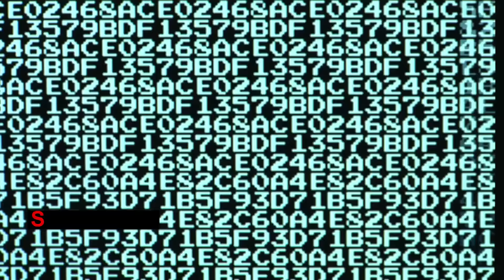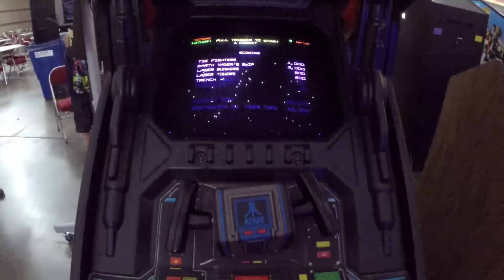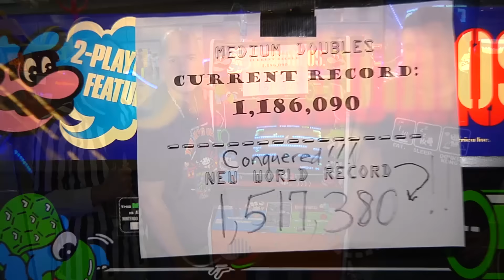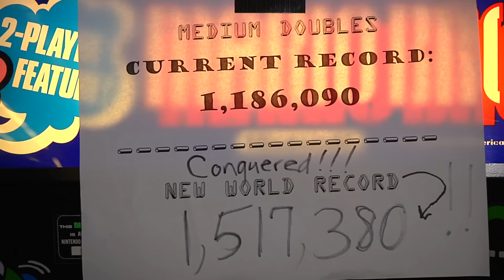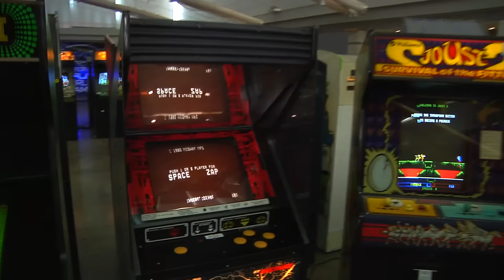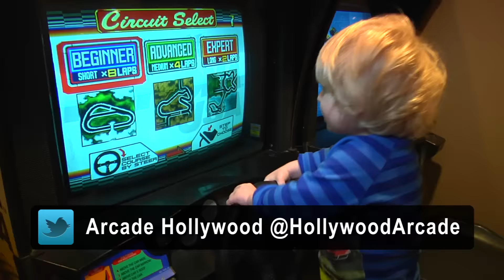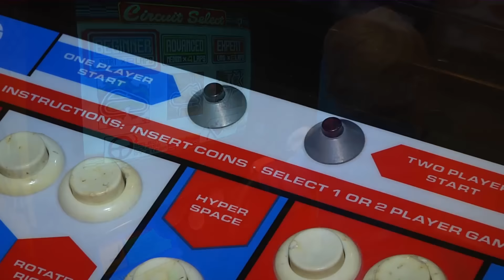Replay FX 2015 - Star Wars Arcade Review, Varkon Review, Mario Bros High Score with Walter Day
Walter Day talks about Atari's 1983 Star Wars Vector Arcade Game, also we will review Williams Electronics Varkon Pinball Arcade Game.  Plus, Walter verifies a Mario Bros World Record set by Steven Boyer and Steven Kleisath!